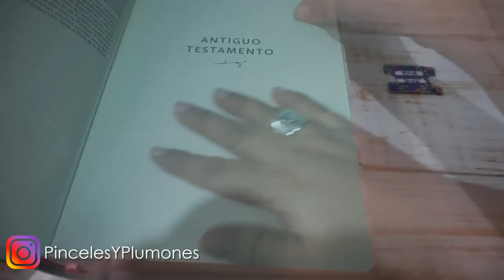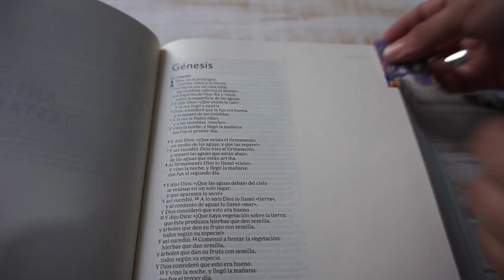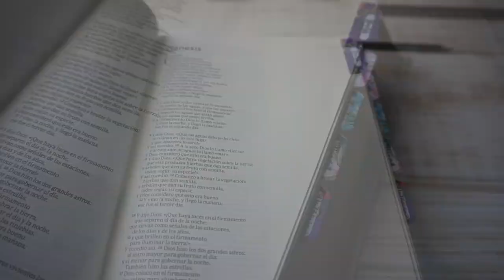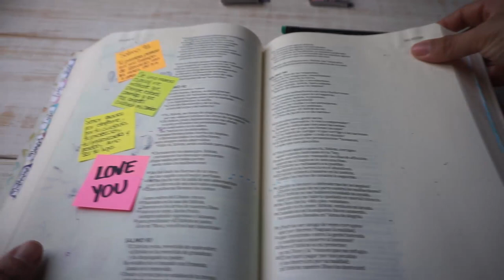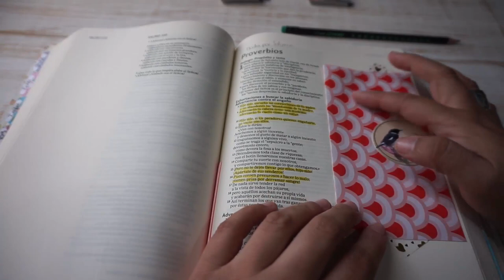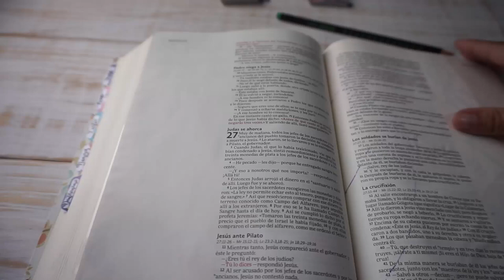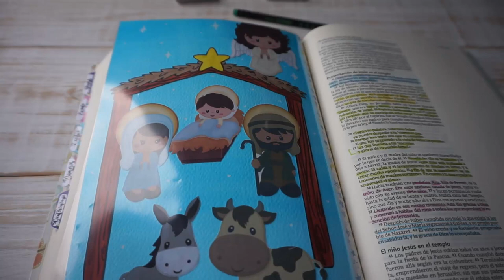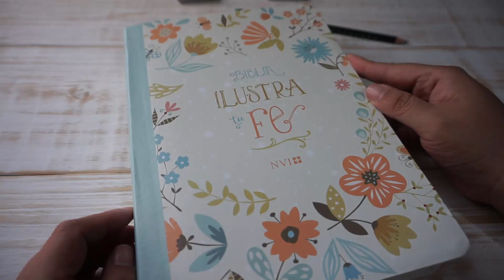Mi Biblia Ilustra tu Fe + TABS e Ilustraciones.